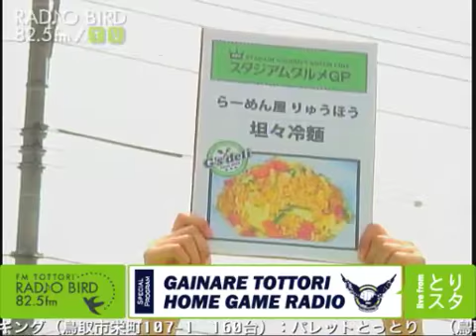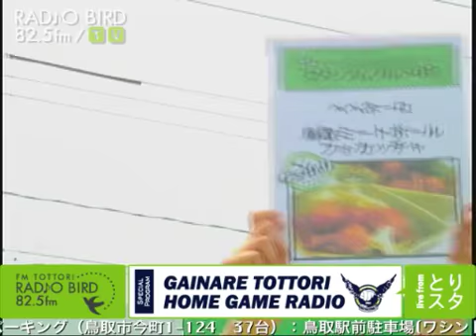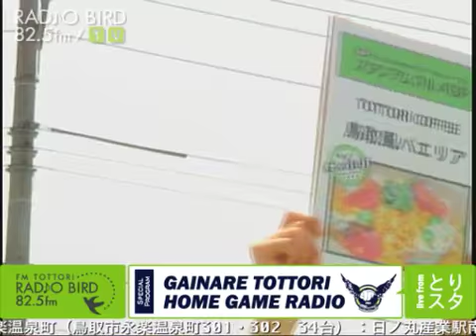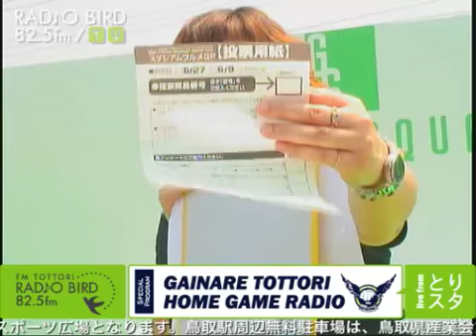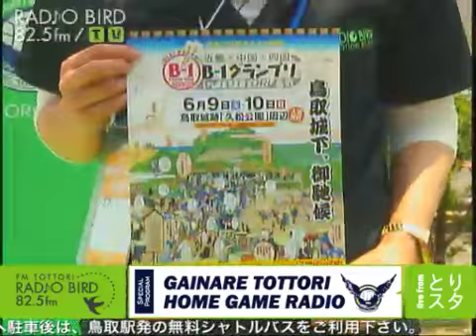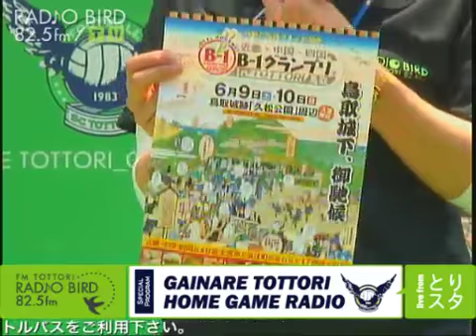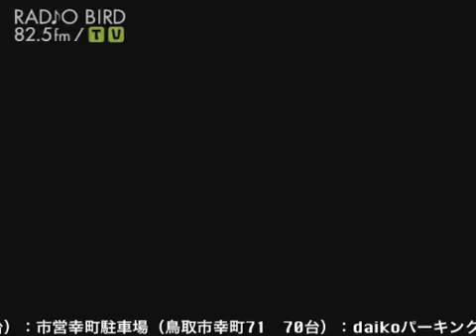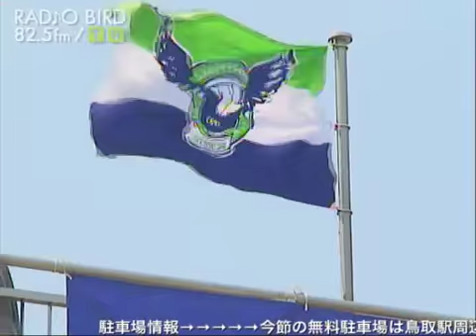ガイナーレ鳥取 HOME GAME RADIO 2012/5/27